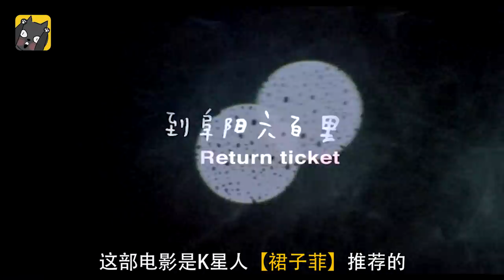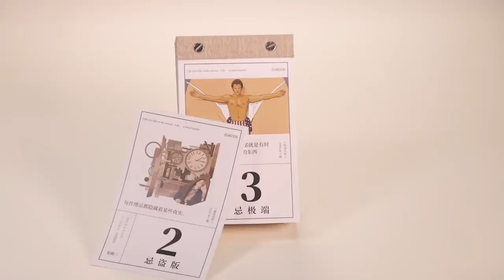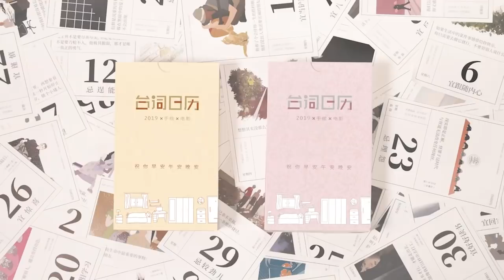我在大城市里的“痛”！高分国产片《到阜阳六百里》| 看电影了没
今天我要给你们讲一个回家过年的故事《到阜陽六百里》。

故乡不留梦，城市难安身，还能去哪？
片名：到阜阳六百里 (2011)